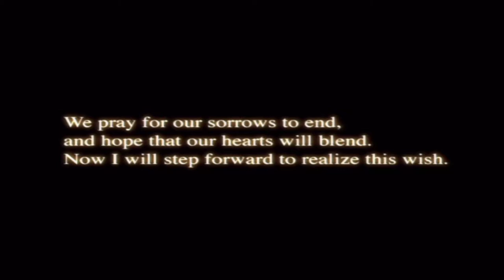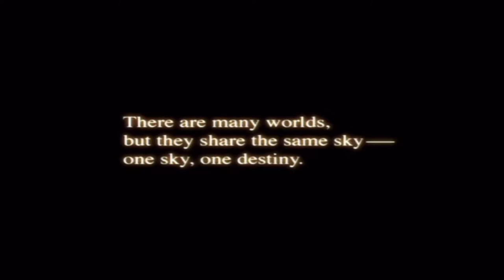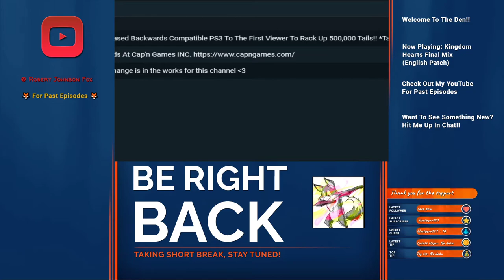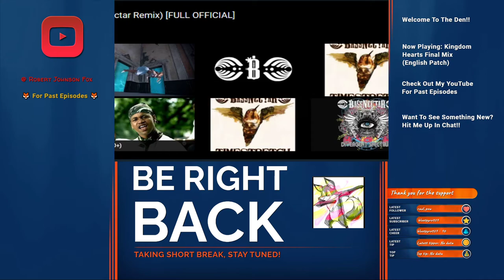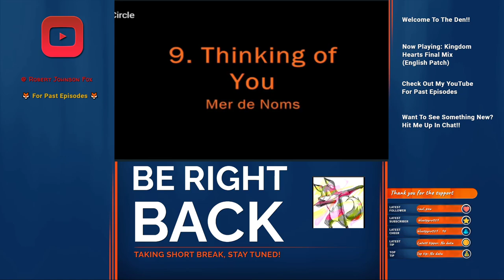Final Mix (PS2) Episode 3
An English patch of Kingdom Hearts Final Mix for PS2.
Cobra 4.86